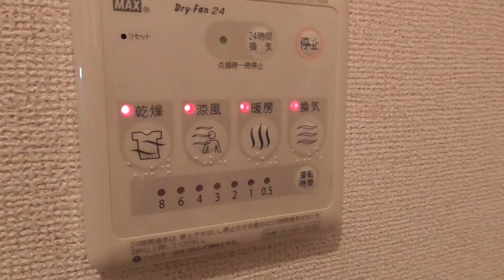005418 ウエストメゾンＢ 末5②♪賃貸のマサキ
奈良市西木辻町にあります1Ｋアパートの【 ウエストメゾンＢ】の紹介動画になります。